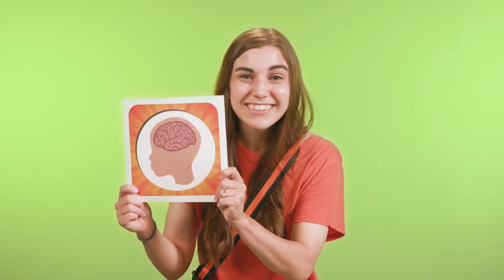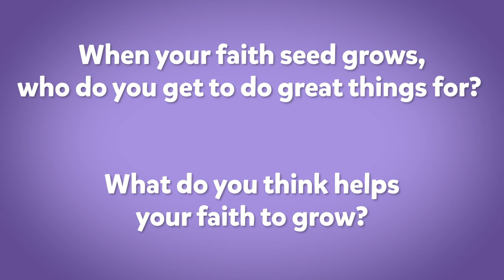KidsPoint Pre-K | Faith Part 5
Hi Friends! Are you ready to go on another bible adventure? Listen to what Emily and Shine say about faith, and DON'T FORGET to always be patient and wait your turn!